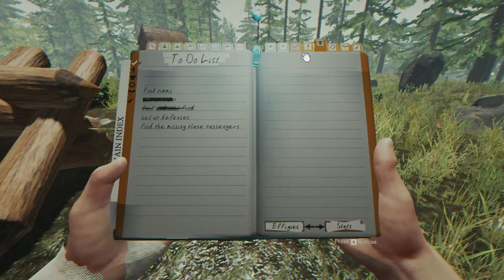JUST STAYING ALIVE | The Forest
This is survival of the fittest, vanquish the inbreeds and show vulgar display of fear. Sucks to your Asmar!